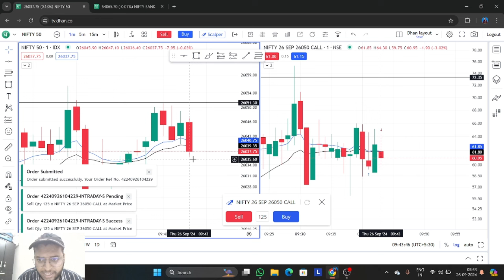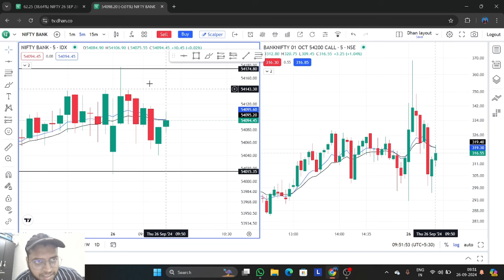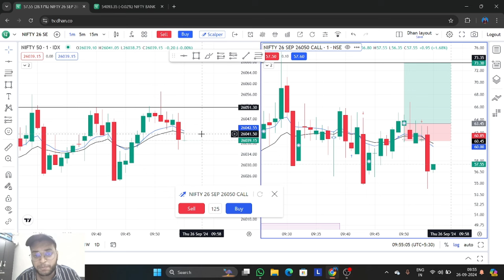Live intraday day trading || monthly expiry Nifty 50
Live scalping
Live trading in nifty 50
Live intraday